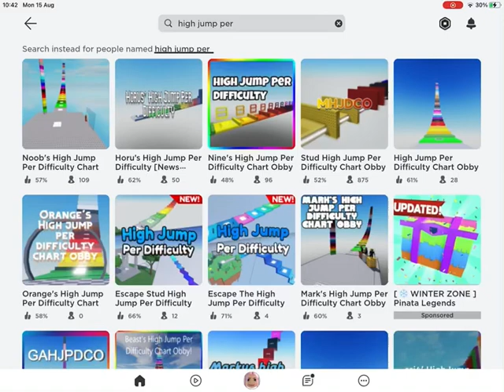8 February 2024